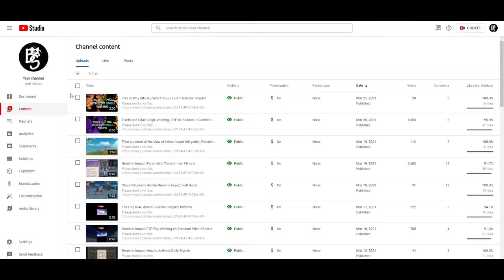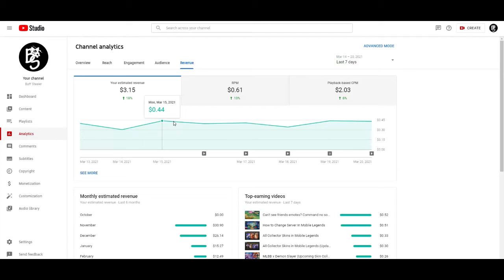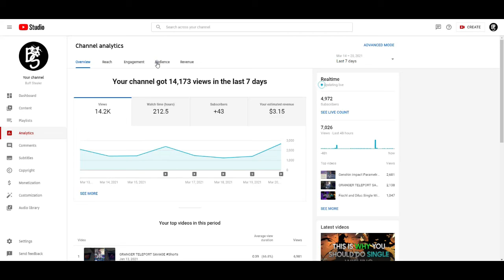A MESSAGE TO ALL OF MY SUBSCRIBERS